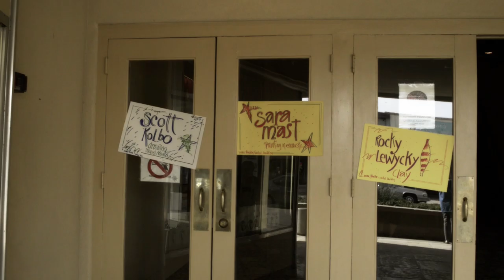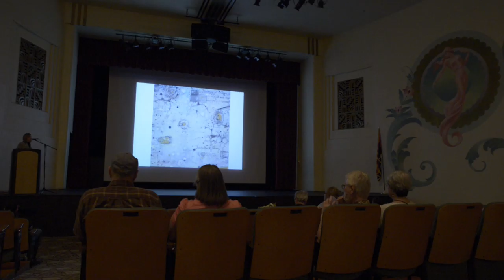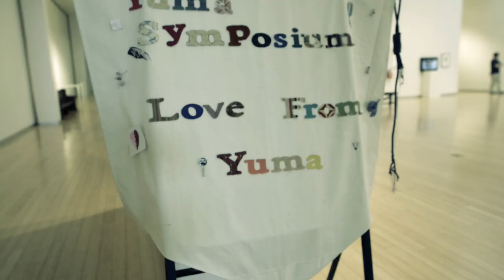Yuma Art Symposium 2014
Film montage from this year's Yuma Art Symposium
February 20th - 22nd, 2014

Presenters this year included
Lanny Bergner
Alison Carey
Kat Cole
Julia Harrison
Scott Kolbo
Robin Lasser
Rocky Lewycky
Sara Mast
Stephen Robison
Chip Thomas
Willem Volkersz
Kim Winkle

Directed by
Edwin Carungay
Lesha Maria Rodriguez